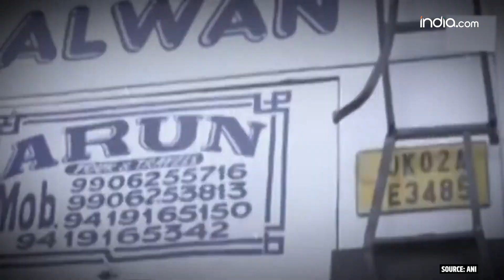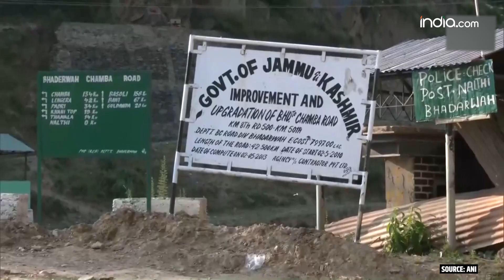J&K Terror Attacks: Serial terror attacks in Reasi, Kathua, and now Doda jolts Jammu and Kashmir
Two days after the Reasi terror attack, terrorists launched another attack in the residential area in Kathua, J&K. A civilian was injured after infiltrated terrorists barged into a residential house in the Hiranagar sector on June 11. Out of two, one terrorist neutralised in an encounter, and search operations to nab the other terrorist is underway. A follow-up search operation is underway after the terror attack in Kathua's Hiranagar sector last night. The drones are being used to carry out the search operation in the Hiranagar area of J&K’s Kathua. Jammu ADGP held India’s hostile neighbour (Pakistan) responsible for the attack.